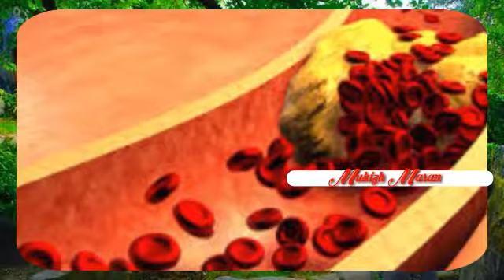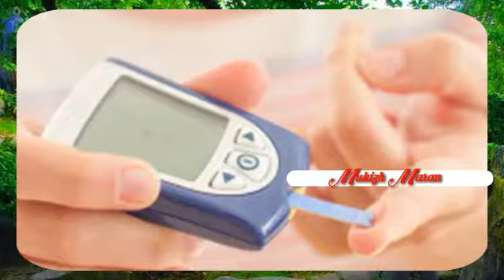சர்க்கரை நோயை கட்டுபாட்டிற்குள் வைத்திருக்க முடியவில்லையா? | இந்த வீடியோ உங்களுக்குத்தான்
Hi Friends,

நம் அன்றாட வாழ்வில் பல்வேறு வயதினரும் இயற்கை முறையில் தயராகும் உணவை தவிர்த்து, பல செயற்கை முறையில் தயராகும் உணவை உட்கொள்வதால்  பல்வேறு வியாதிக்கு உட்படுகிறோம்.

இவ்வாறு உணவு உட்கொள்வதால் வயது வித்தாயாசம் இன்றி பல்வேறு தரப்பினரும் வியாதியின் பிடியில் சிக்கிக் கொள்கிறோம்.

அந்த வியாதியிலிருந்து விடுபட மீண்டும் நாம் செயற்கையான மருத்துவ முறையையே நாடுகிறோம். அதுமட்டுமல்லாமல் நாம் வாழ்நாள் முழுவதும் செயற்கையான விஷயங்களில் அடிமையாகி விடுகிறோம்.

இன்றைய பொருளாதார நெருக்கடியில் நாம் அதிக பணம் செலவழித்தும் வியாதியிலிருந்து மீள முடியாத நிலையே ஏற்படுகிறது.

மேலும் வியாதியுடனே வாழ்நாளை கழிக்க வேண்டியதாகிறது. எனவே நாம் செயற்கையை தவிர்த்து இயற்கைக்கு திரும்புவோம். நம் முன்னோர் கடைபிடித்த இயற்கை மருத்துவ முறையை கையாண்டு, நோயே இல்லாத வாழ்வை மேற்கொள்வோம்.

அவர்களைப் போல் நீண்ட ஆயுளோடு நோயற்ற வாழ்வை வாழ்வோம்.

நம் சேனலில் இயற்கை முறையில் பல்வேறு நோயை குணமாக்கும்  மருத்துவ குறிப்புகள் கொடுக்கப்பட்டிருக்கின்றன. இதை எளிதில் வீட்டிலே தயார் செய்யும் விதத்தில் உள்ளன.

செயற்கையை ஒழிப்போம், இயற்கையை நாடுவோம்.

Tamil Health And Beauty tips.